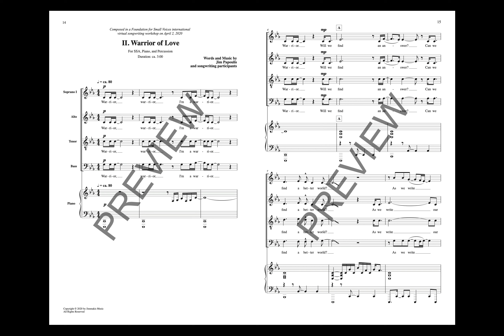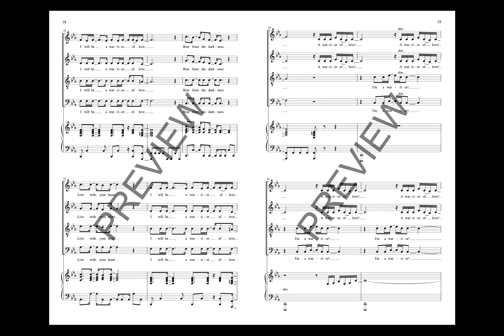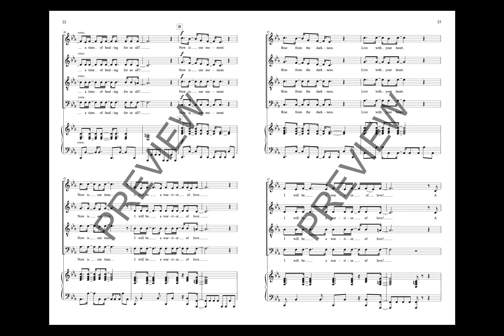Turn To Each Other, 2. Warrior of Love (SATB Choir) - by Jim Papoulis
SATB voicing with SSA recording.

Here are three songs under one cover--“Turn To Each Other”, “Warrior of Love” and “A Time of Healing”--created in virtual song writing workshops during the first three weeks of the Covid-19 pandemic. Young people from all over the United States and around the world gathered virtually to work with Jim. The words of these young people and their will to continue to grow and evolve during this challenging time is inspiring to all of us.